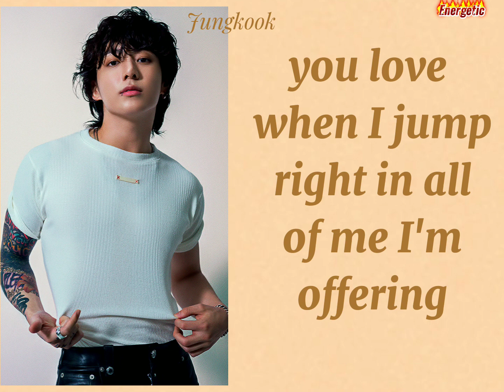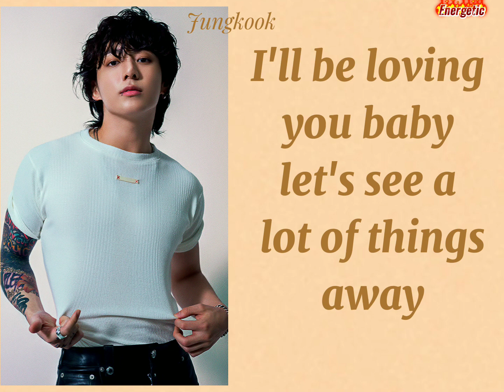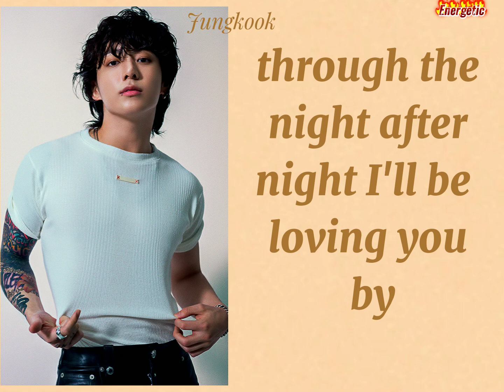Jungkook seven song lyrics#bts#jungkook#ot7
hello Army!